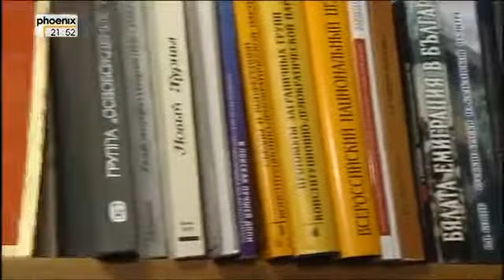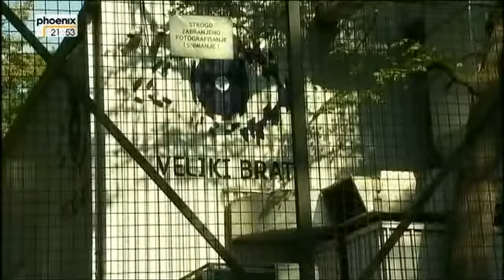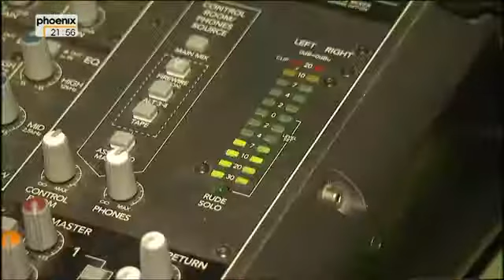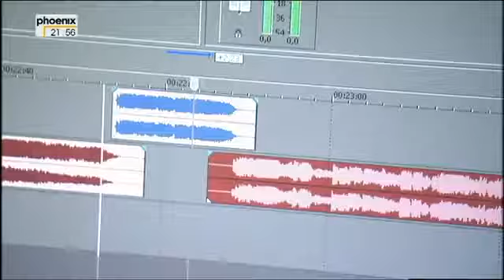Jugoslawien ist tot - Es lebe die Jugosphäre - Teil 1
Jugoslawien (serbokroatisch Југославија/Jugoslavija, slowenisch Jugoslavija, mazedonisch Југославија, albanisch Jugosllavia, ungarisch Jugoszlávia; wörtlich übersetzt Südslawien) war von 1918/1929 bis 1992 bzw. 1992 bis 2003 die Kurzform eines Staatsnamens, der mehrere Staaten in Mittel- und Südosteuropa bezeichnete, die in verschiedener territorialer und politischer Form existierten.
Zu unterscheiden sind das königliche, heute sogenannte erste Jugoslawien (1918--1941), das sozialistische zweite Jugoslawien (1943/45--1991/92) und die aus Serbien und Montenegro bestehende Bundesrepublik Jugoslawien (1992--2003).
Von 2003 bis 2006 bildeten die verbliebenen Teilrepubliken Serbien und Montenegro den Staatenbund Serbien und Montenegro, der sich im territorialen und völkerrechtlichen Umfang nicht von der Bundesrepublik Jugoslawien unterschied.